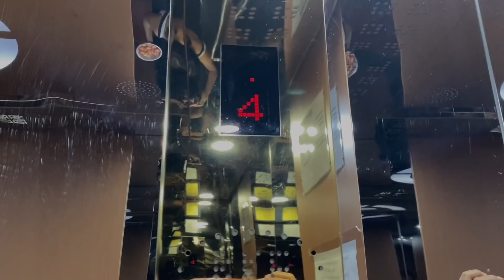Joela Sun dried tomato siam en ang u aw/ Joel’s making sun dried tomato